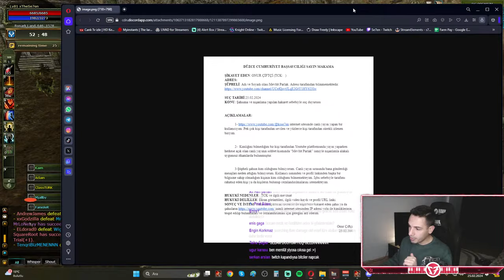Twitch Kapatıldı! 💥İLK CANLI YAYIN💥FARMIN DİBİNİ SIYIRDIK!💥Knight Online Zero Farm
Bu seride sıfırdan bir karakterin tırnaklarıyla kazıya kazıya nasıl yükseldiğine şahit olacaksınız. Hazırsanız başlayalım.

Seriyi canlı takip etmek için

Knight Online Zero
Knight Online Sıfırdan
Knight Online DC Premium